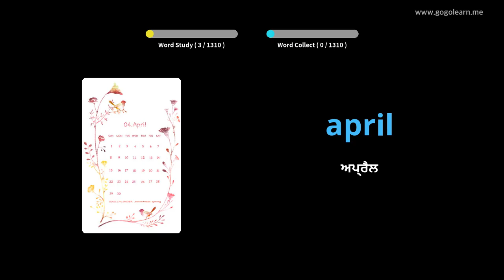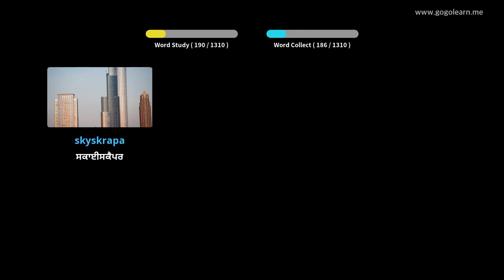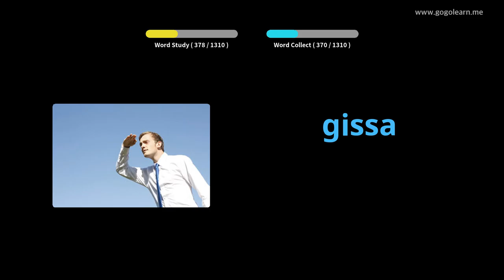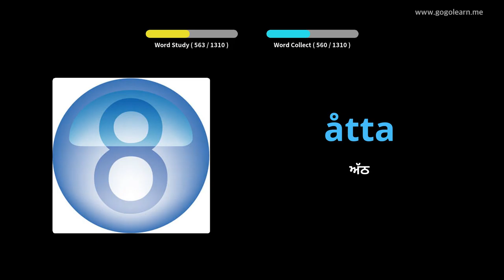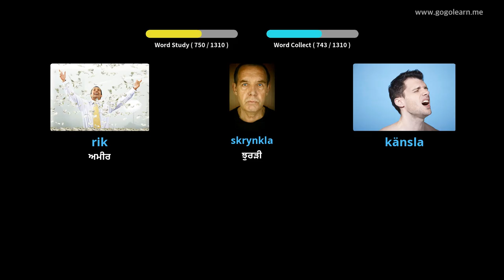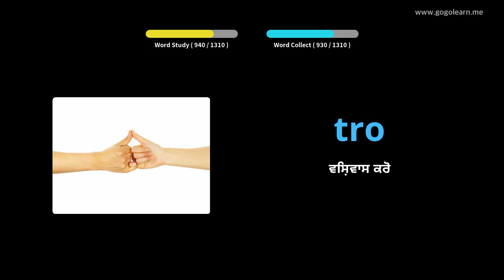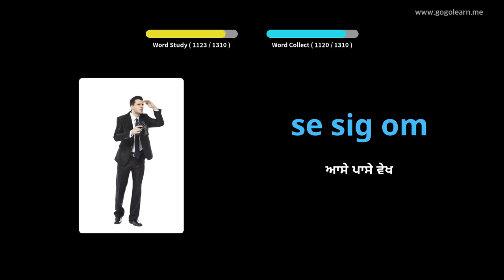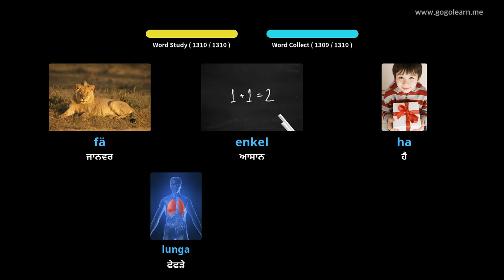ਸਵੀਡਿਸ਼ ਸ਼ਬਦਾਵਲੀ ਮੁicਲੀ | Golearn